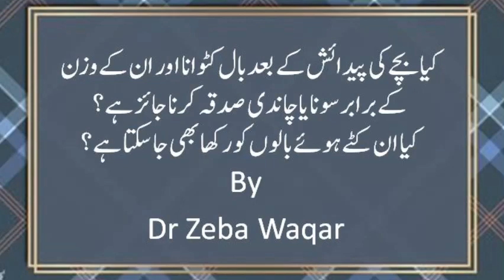کیا بچے کی پیدائش کے بعد بال کٹوانا اور ان کے وزن کے برابر سونا یا چاندی صدقہ کرنا جائز ہے؟ کیا ان